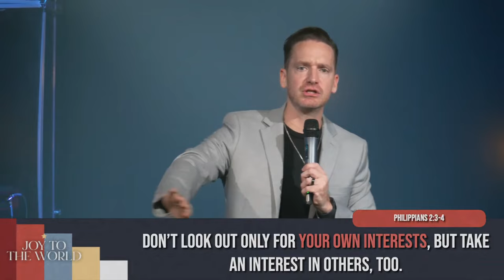Out of Focus | Joy to the World | Week One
The holiday season is supposed to be the happiest time of the year ... so why is it that depression, anxiety, and stress are at their highest? Jesus came into the world as a lifeline to a hurting and dark world - and He still is that lifeline for your darkest times. Come and see how Jesus still brings joy to the world.

Tune in today as Pastor Elliot talks about how to move past some of life's greatest hurt in part one of: Joy to the World.